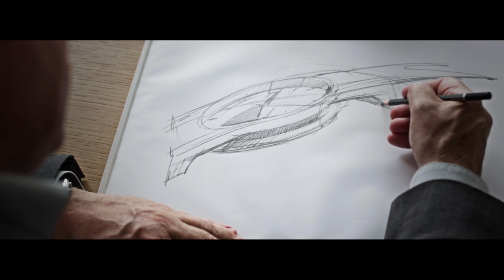Jaguar & Bremont Launch Bespoke Wristwatch - Bremont Watch Company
Bespoke chronometers to complement six new Lightweight E-types built by Jaguar Heritage to finalise original 1963 production run.
On the 12th August 2014, Jaguar announced further news in its relationship with the Bremont Watch Company and revealed one of six unique Bremont Jaguar wristwatches to be offered to customers of the six new Lightweight E-types to be built by Jaguar Heritage.